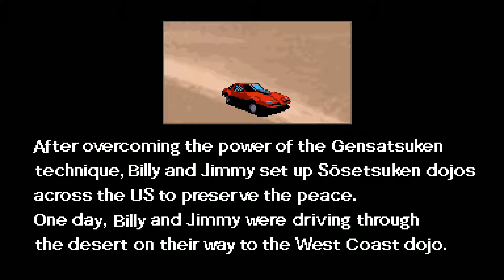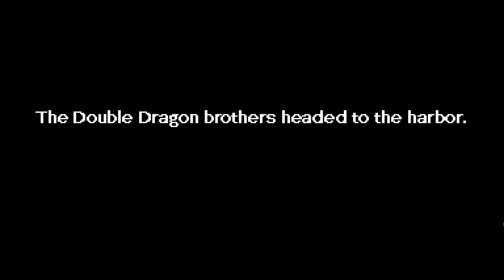Double Dragon IV GAMEPLAY PART 1